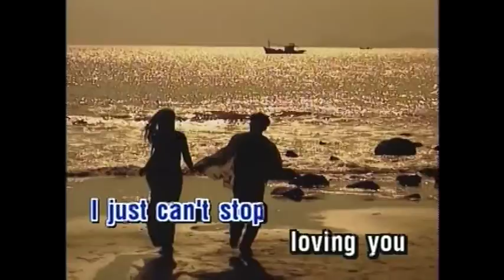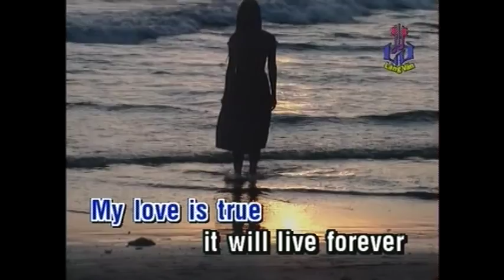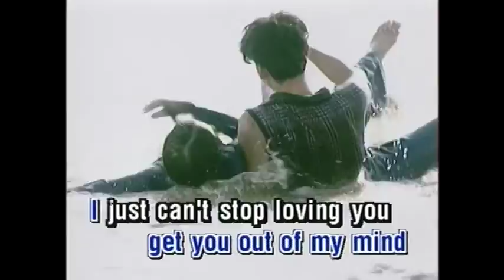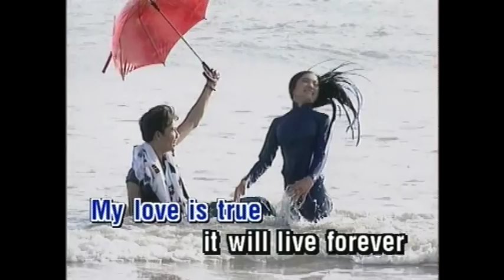KARAOKE | Stay | TONE NAM | Trung Hành | Official Làng Văn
Video này trong album: Làng Văn DVD 204 - Love Songs
Tên Bài Hát: Stay
Ca Sĩ: Trung Hành
Tác Giả: Chưa biết